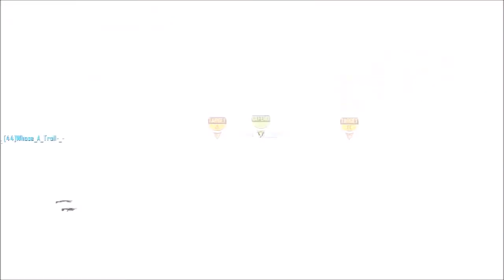COD Black Ops 2 | Even Hackers Can't Mess With Us | Full Game Search and Destroy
2 Hackers in one game... WE STILL WON! Goes to show that when the cards are on the table, we don't mess around :P
Feel free to say what's up, if you happen to get into a game with me on PS3 :D

Partner your youtube channel today!